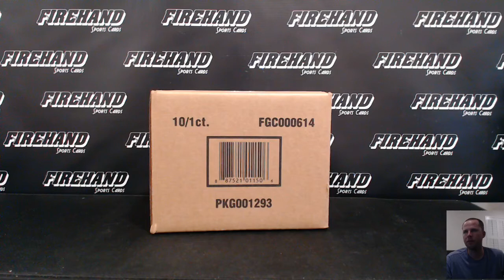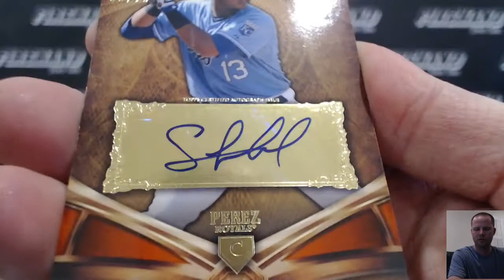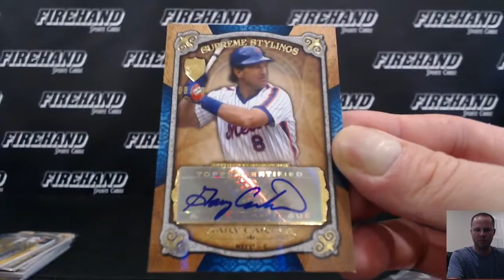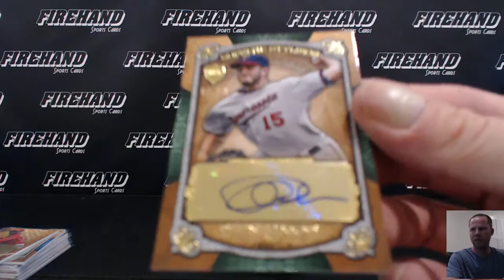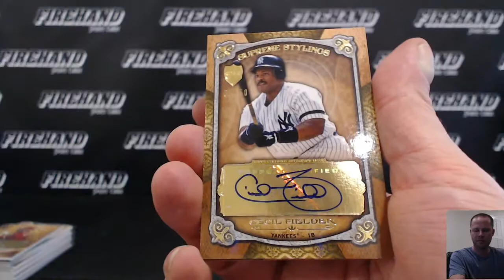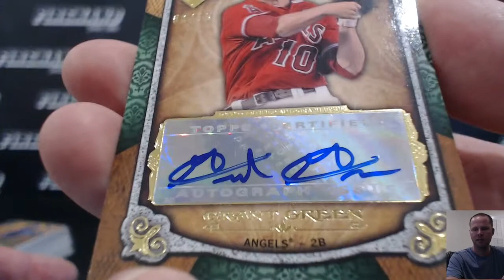2013 Topps Supreme Baseball Asia edition 10 Box Half Case Break #17 ~ 6/2/16